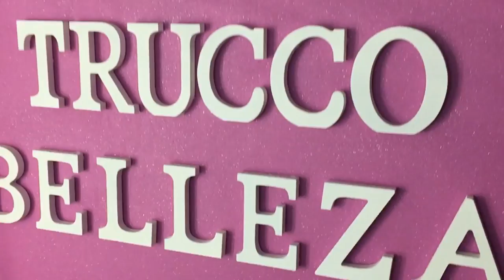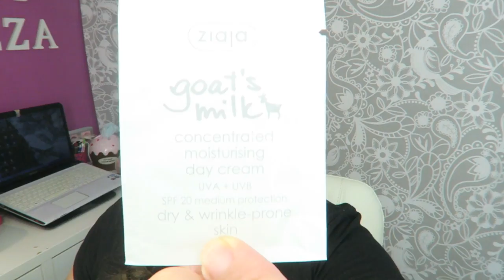PEDIDO MAQUILLALIA Y FLORMAR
ABREMEEEE!!!